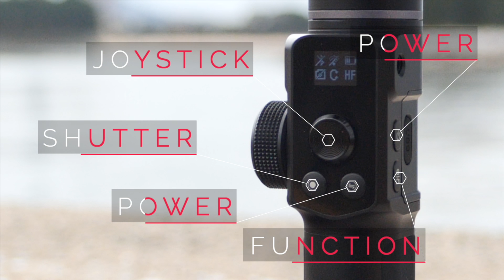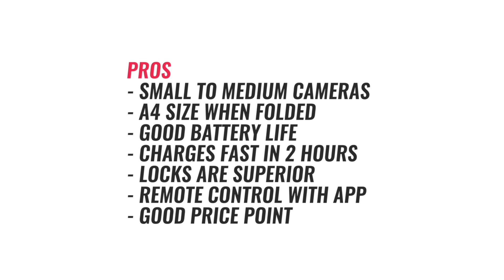Feiyu G6 Max 3-Axis Gimbal - First Impressions & Unboxing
The Feiyu G6 Max is an entry-level gimbal that supports small to medium cameras. It can provide stabilization to action cams, smartphones and small mirrorless micro 4/3 cameras.It has 9 functions but we found 4 modes to be the most useful for our filming needs. It’s made from alloy metal and has a nice robust feel to it, the motor locks are some of the best we’ve ever used in the industry. Very easy to grasp for locking and unlocking situations. Battery life is around 8 hours and charging only takes around 2 hours. The only weakness we found was with our Lumix camera and a 25mm lens the motor strength was inadequate at times. So make sure your camera setup is around 1.2kg. Overall it’s a great gimbal for lighter setups for that on that on the go Vlogger.

02:13 UNBOXING
03:43 TEST SHOTS
04:45 BTS
05:10 CONS VS PROS